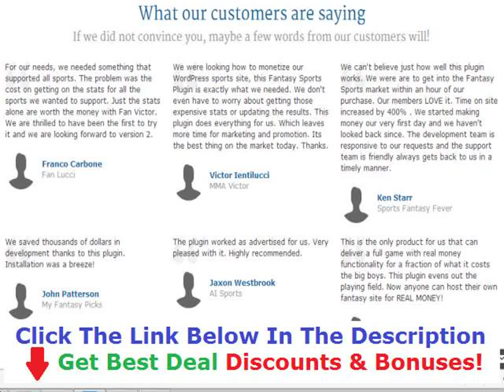Victor Fan Thailand +++ 50% OFF +++ Discount Link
Fan Victor
Fan Victor Wordpress
Fan Victor Fantasy
Fan Victoria Plum Tree
Fan Victorian
Fan Victoria
Fan Victor Harbour
Victorious Fanfiction
Victorian Fan Language
Victorian Fan Etiquette
Victor Fan Club
Victor Fan Mcgill
Victor Fan Gleneagles
Victor Fan Dds
Victor Fan Kcl
Victor Fan Singapore
Victor Fan Approaches
Victor Airplane Fan
Victor Antique Fan
Victor Fan Arcara
0:10
0:15
0:30